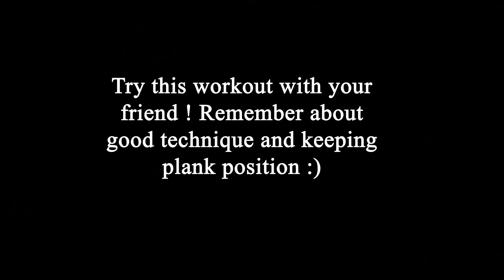100 PUSH UPS IN ONE SET - PYRAMID TRAINING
Witam :D Wrzucam fajny trening do sprawdzenia :D Spróbujcie z partnerem treningowym i dajcie znać jak Wam poszło.  Pamiętajcie o zachowaniu sylwetki oraz dobrej technice wykonania.  My z Sebastianem robiliśmy go po całej II rundzie WCL Poland ,gdzie braliśmy udział w 3 mocnych konkurencjach a mimo to na pompki zawsze znajdziemy te resztki sił :D

Do zrobienia jest piramidka:
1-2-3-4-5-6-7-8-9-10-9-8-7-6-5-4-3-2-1 = 100 pompek w jednej serii ,więc lekko nie ma ,ale pompa niesamowita, a też jak brzuchol pali !
Zachęcam do przetestowania i jak zwykle zapraszam do udostępniania oraz zostawienia po sobie suba :)